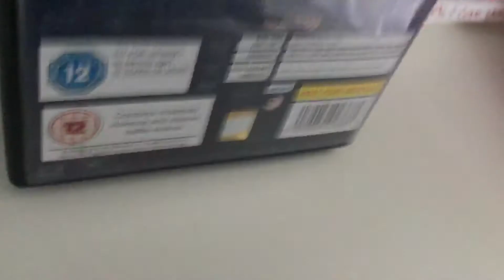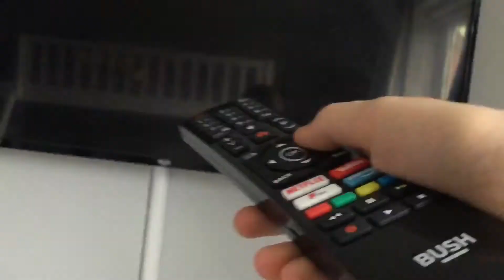Red imposter watches The thx Logo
Red imposter warned Puppy